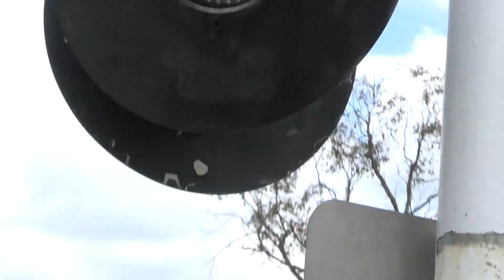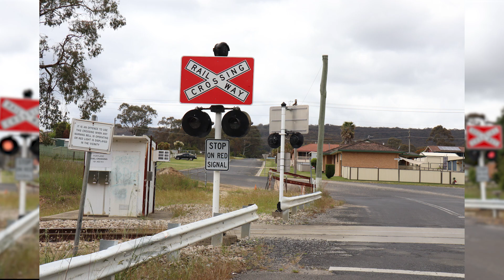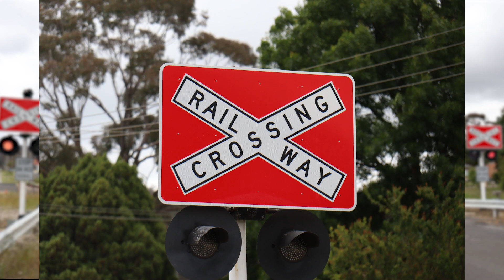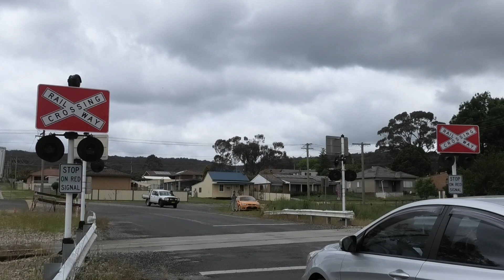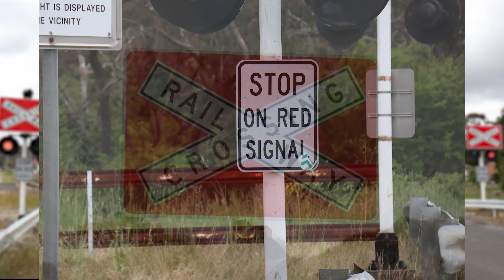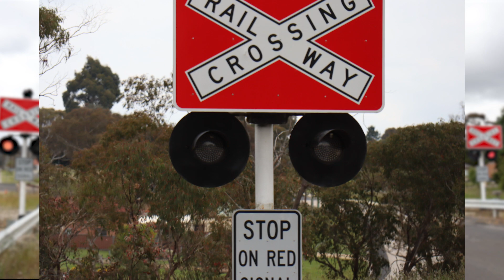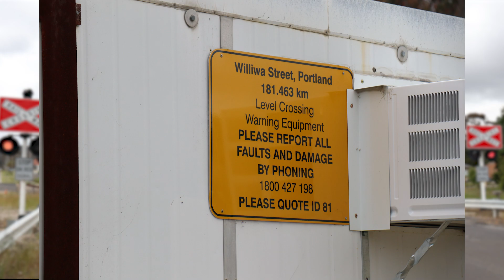Williwa St, Portland, NSW | ARTC Railway Crossing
One of the last FS Bells in Australia!!!

- Federal Signals Mech Bell X1
- Finial X3
- Red Background Crossbuck X4
- Western Cullen Hayes Lights with Aldridge LED Inserts X14
- Westinghouse Crossarm X5
- White SORS Sign X4
- Unmarked NSW 4.5' Base X4
- 4.5' Mast X4

Lines: Rylstone (ARTC)
Crossing Fault Number: ID81
Distance From Central: 181.47km
Installation Date: FL - 24/6/1987

Timestamps
0:00 Intro
0:05 Tour Part 1
2:57 Activation 1 (VP04 - C510, C509, C507, C506)
6:31 Tour Part 2
9:06 Activation 1 (Filmed by @HybridBell )
12:15 Pics & Outro

Filmed: Dec 2022
Filmed With @HybridBell